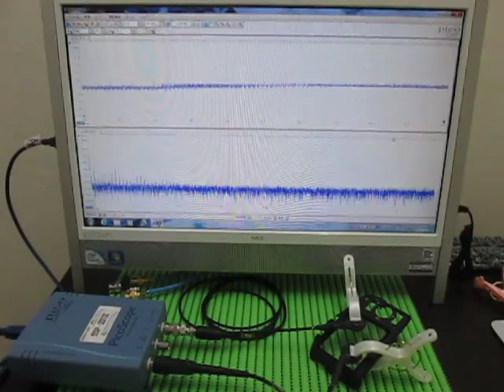超音波伝搬実験 Ultrasonic experiments （超音波システム研究所 ultrasonic-labo）